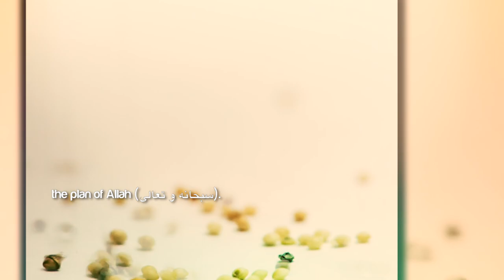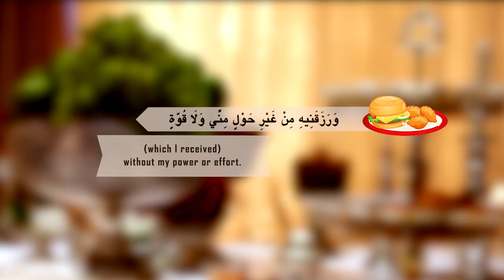In The Name Of Allah ᴴᴰ ┇ Thought Provoking ┇ by Mufti Menk ┇ TDR Production ┇